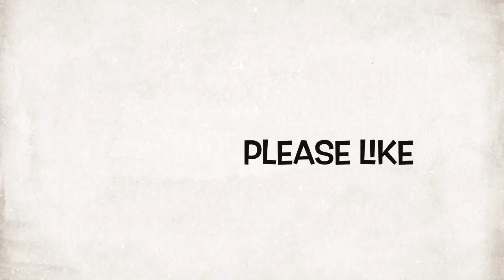How to make kids rakhi at raksha bandhan festival at home